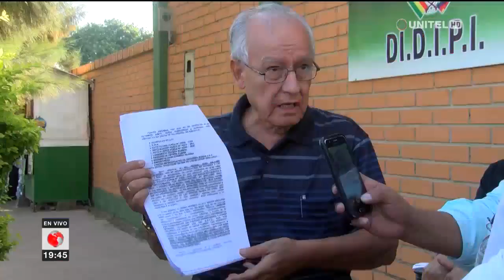Defensa de Subirana acusa al coronel Medina de enriquecimiento ilícito